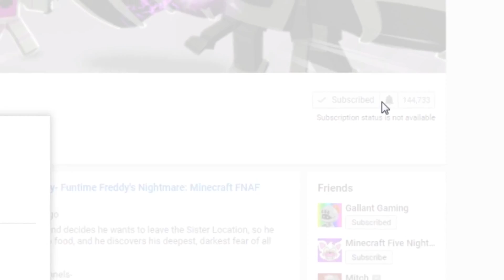ESCAPING BOWSER'S CASTLE! Minecraft FNAF Roleplay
Super Mario Funtime Freddy has to escape bowsers castle! Using only his parkour skills, his intelligence, and his chicken...a LOT of chicken. WILL HE BE ABLE TO ESCAPE?!

Roblox Channels

Welcome to the mind of Freddy. A Minecraft Roleplay series! This series is based on the characters from the Five Night’s at Freddy’s video games and other FNAF related projects and stories.

This channel revolves around Funtime Freddy and what he does when he is alone, and what goes on in his mind.